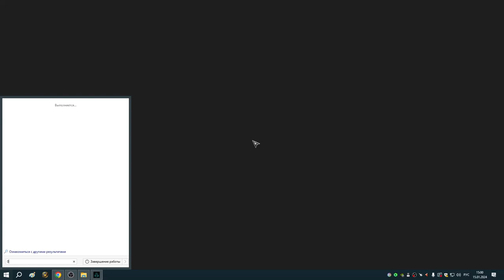111 Штурм крепости и свадьба Освальда